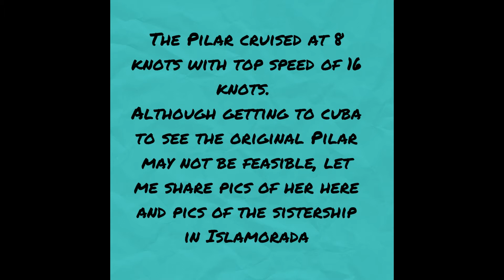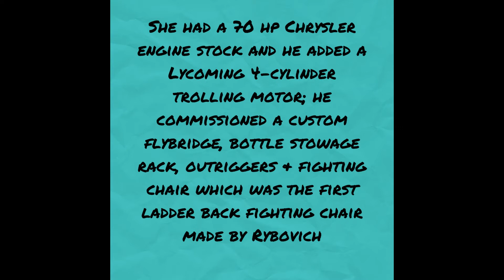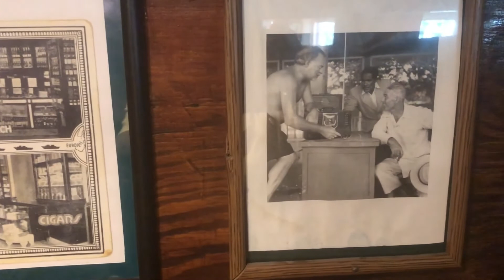PDYC Presents "Pilar"; Hemingway's Famous Fishing Boat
A touch of history telling a few facts about this famous vessel with pictures of the original Pilar which is in Cuba and photos of the sister ship, also named Pilar which is on display in the Bass Pro Shop in Islamorada, FL